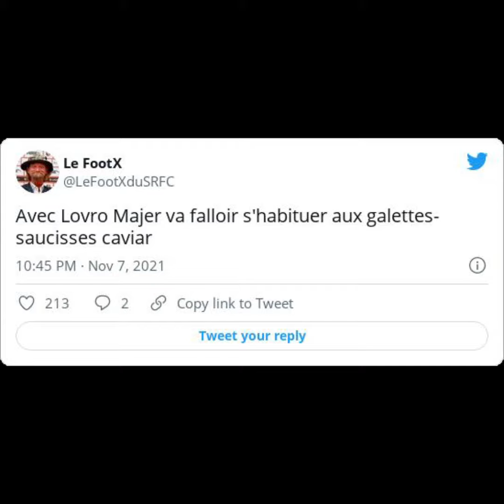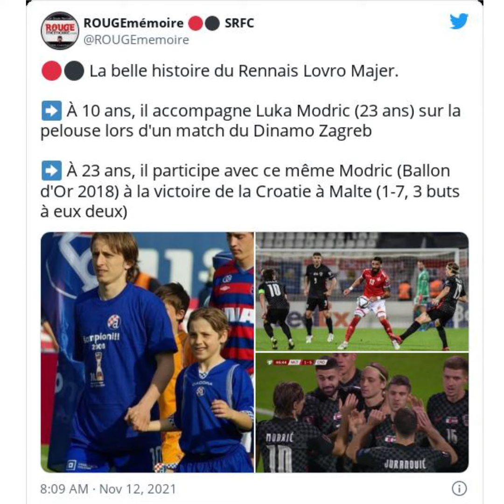Les supporters du Stade Rennais sous le charme du Croate Lovro Majer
Depuis son corner décisif contre Strasbourg pour Aguerd, son coup-franc contre Mura pour le but de Badé et sa masterclass contre Lyon, les supporters rennais sont sous le charme de Lovro Majer. L'élégant milieu de terrain gaucher croate qui vient également d’inscrire ses deux premiers buts en sélection.